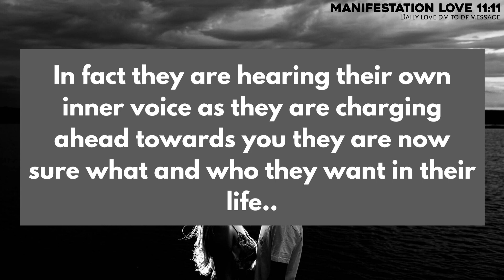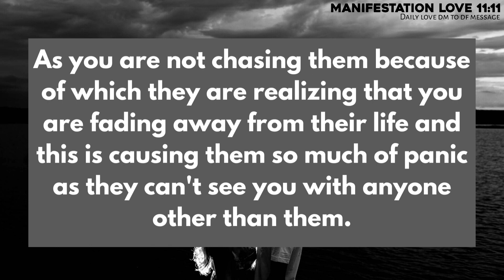Twin Flame reading🧿Your Partner is Going To Text You Soon And Give You Something..🙊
divine feminine
twin flame